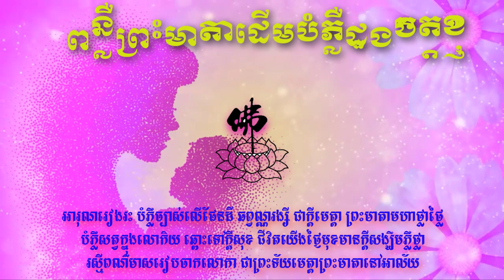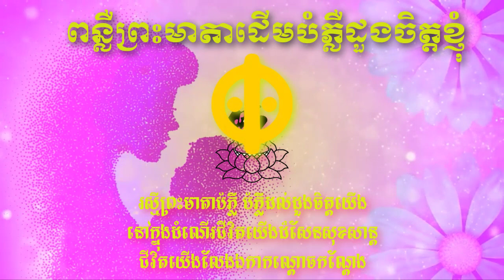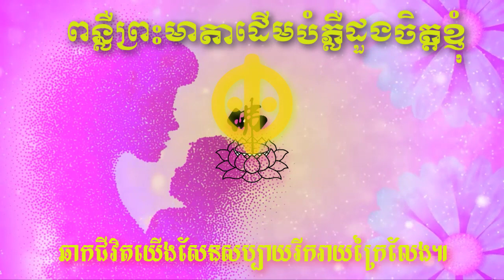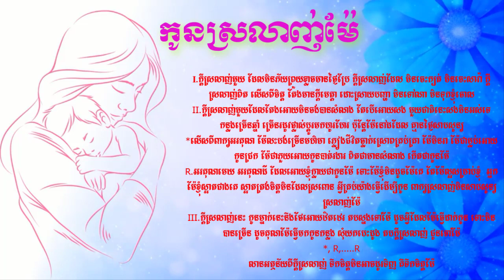💖💖💖ទិវារំលឹកគុណម្ដាយHappy mother's day/母情节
នេះជាកម្រងវីដេអូចម្រៀងស្ដែងនូវទឹកចិត្តដឹងគុណដល់ព្រះមាតាដើមដែលព្រះអង្គជាមាតាធម្មជាតិបង្កើតនូវព្រលឹងរាល់មនុស្សសត្វនិងសព្វភាវះទាំងឡាយ។​ហើយក៏សូមនឹកដឹងគុណដល់អ្នកម្ដាយរាល់រូបលើពិភពលោកនេះ